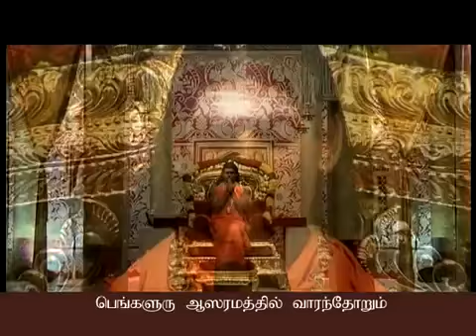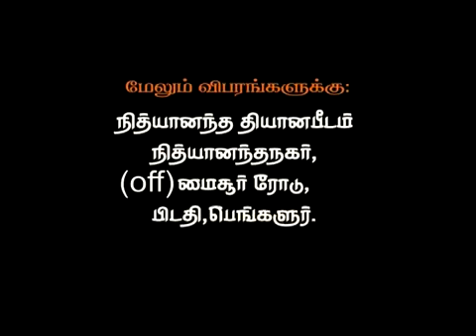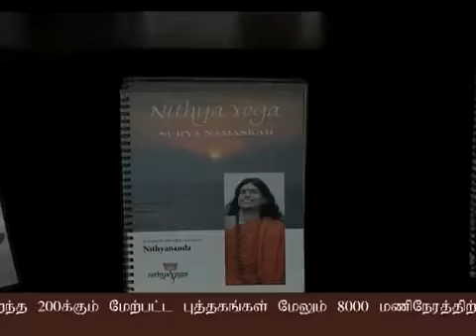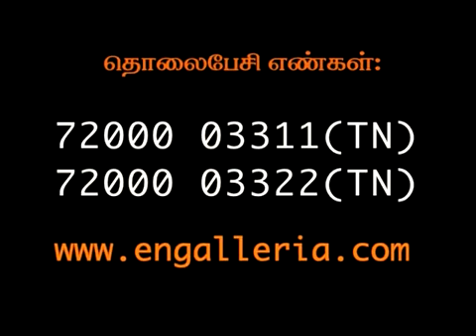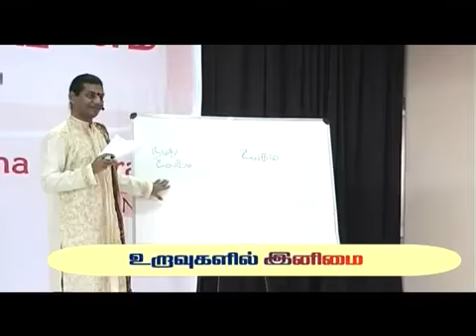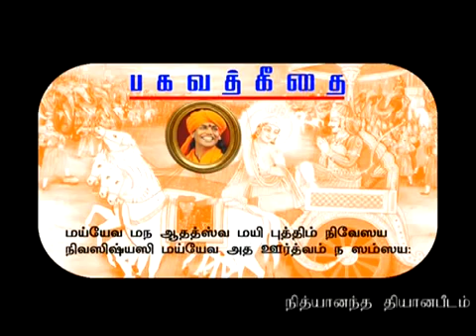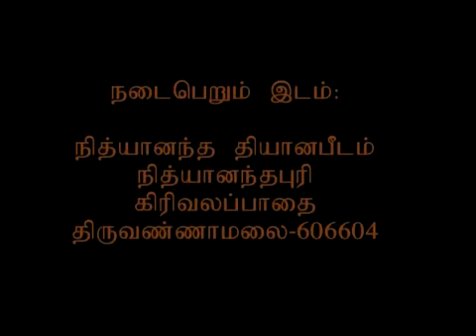Poruppeduthale Unmayana bhakthi